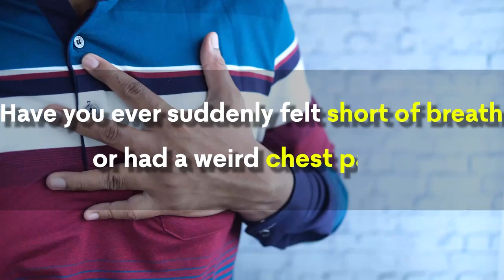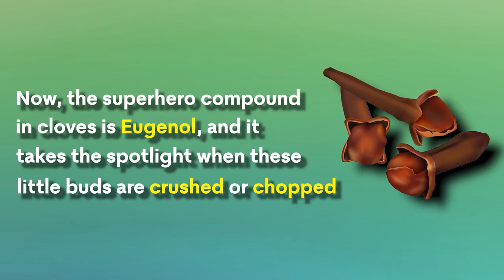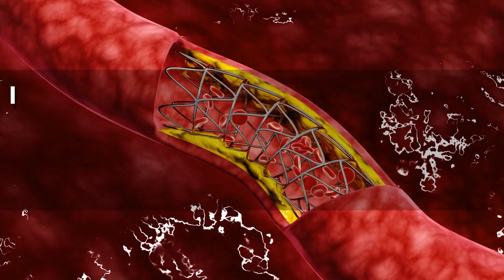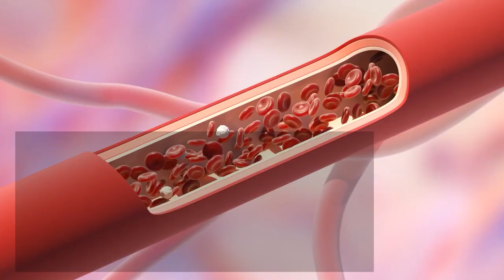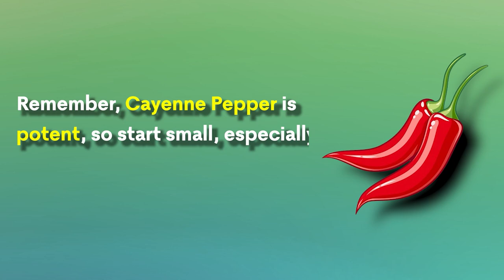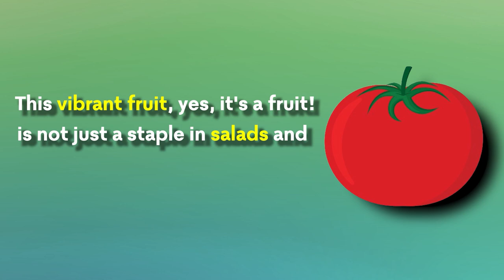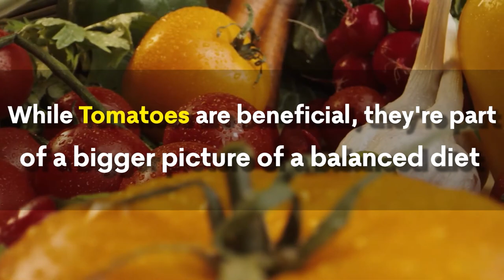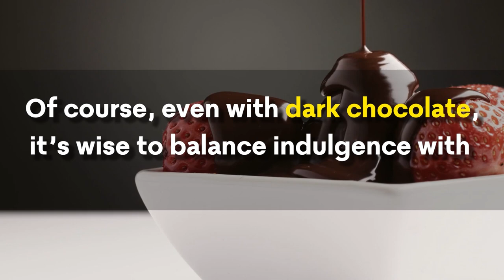Top 8 Foods That DISSOLVE Blood Clots (Naturally)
Explore the natural wonders of your kitchen in our latest video, "Top 8 Foods That Dissolve Blood Clots Naturally." Uncover the secrets of everyday ingredients that not only enhance the flavors of your dishes but also offer impressive health benefits, particularly in preventing and dissolving blood clots. From the spice cabinet to the fruit bowl, learn how certain foods can support healthy blood circulation and reduce the risk of life-threatening clots.

🌿 Timestamps
⏰ 00:00 - Introduction
⏰ 00:55 - The Science of Cloves and Blood Health
⏰ 02:30 - The Power of Ginger in Promoting Healthy Circulation
⏰ 04:05 - The Anti-Coagulant Properties of Turmeric
⏰ 05:24 - Cayenne Peppers: Spicy Clot Prevention
⏰ 06:51 - The Heart-Healthy Fats of Avocados
⏰ 08:06 - Tomatoes: A Colorful Ally Against Blood Clots
⏰ 09:27 - Olive Oil: Liquid Gold for Your Veins
⏰ 10:00 - Dark Chocolate: A Delicious Defender